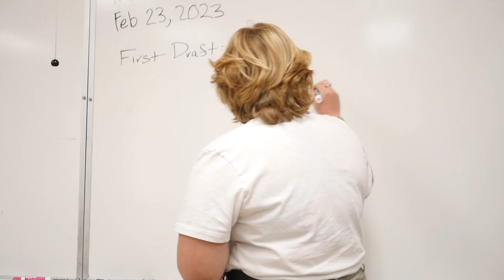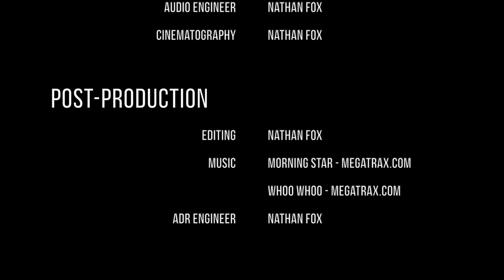Secrets Outcasted | Short Film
Secrets Outcasted: A short film

Directed by: Nathan Fox
Written by: Lucy Guthrie & Kiana Bashardoost
Edited by: Nathan Fox in FCPX
Charlie played by: Laurance Nurnberger
Chad played by: John Leon
Teacher played by: Emaline Richter

Final assignment for Advanced/Honors Digital Video Production